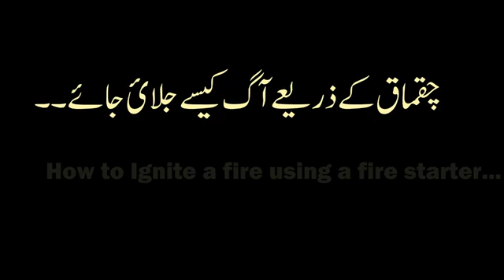October 4, 2022